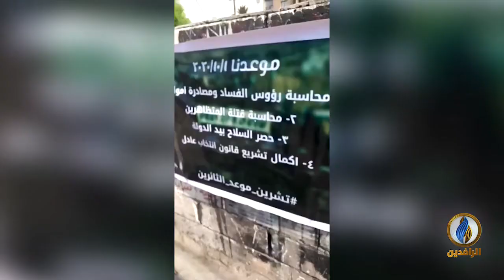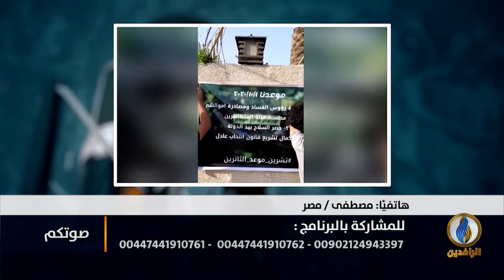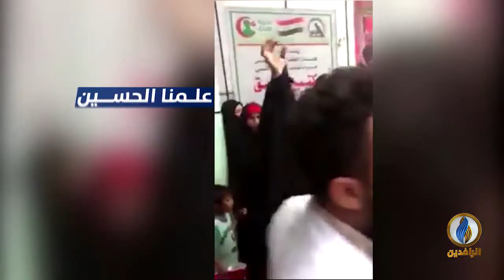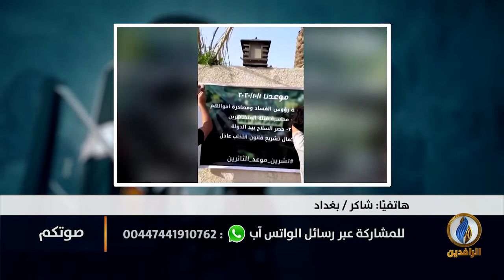صوتكم | استعدادات ثوار تشرين لانطلاق الموجة الثانية من الثورة